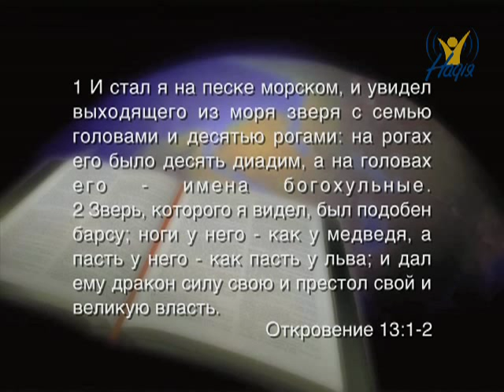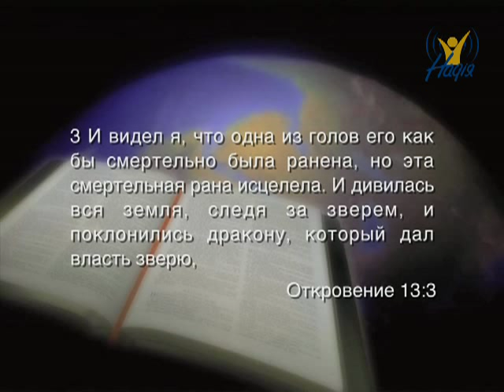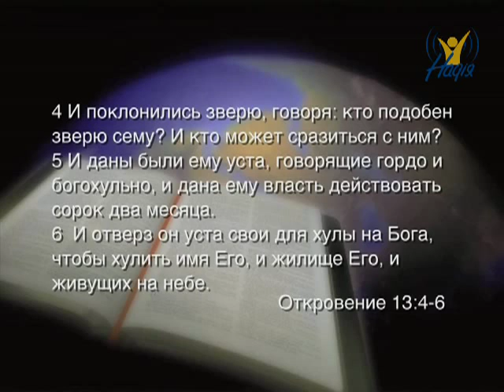13-я глава книги Откровение (Стих 1-10)